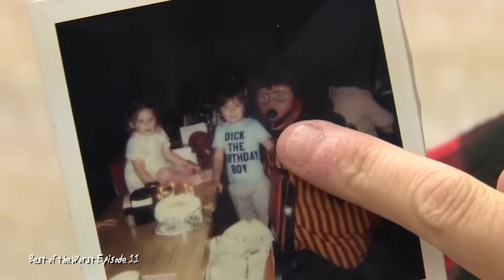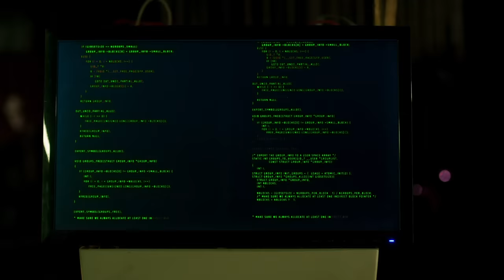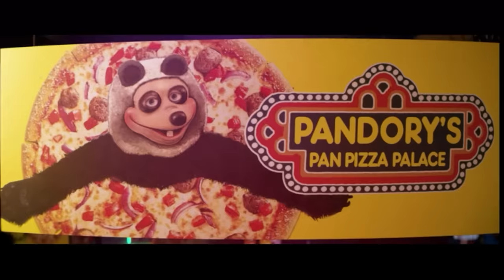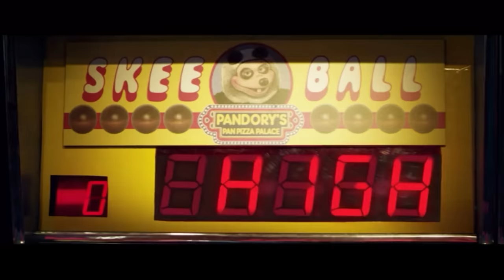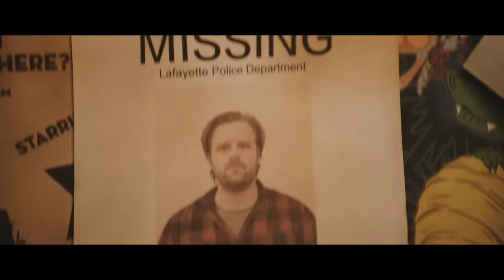Half in the Bag: Willy's Wonderland and The Banana Splits Movie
Mike and Jay go down a rabbit hole of shameless rip off movies! Specifically Willy's Wonderland starring Nicolas Cage and The Banana Splits Movie, two films """"""influenced""""" by the premise of the video game Five Nights at Freddy's. Which one will be deemed The Best of the Worst?